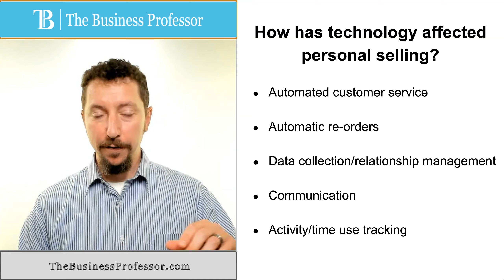Marketing - How Technology Affects Personal Selling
Dr. Phillip Hartley explains how Technology affects personal selling.